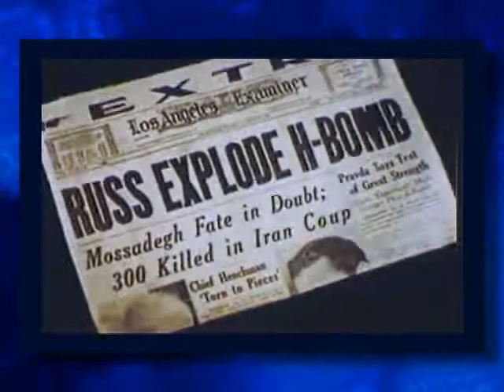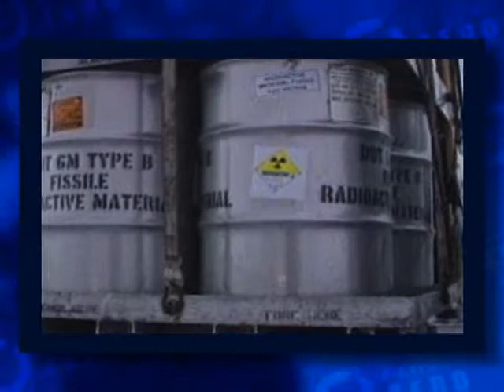A Brief History of the Bomb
This is a short video on the origins of the nuclear bomb to the present.  Filled with lots of stock footage and information.